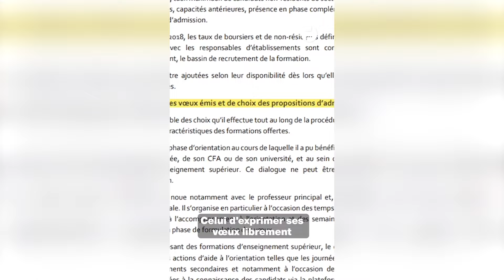Le fils d'Amélie Oudéa-Castera impliqué dans le contournement des règles Parcoursup par Stanislas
L'établissement scolaire privé Stanislas a été rappelé à l'ordre par le ministère de l'Enseignement supérieur sur un "contournement" des règles de Parcoursup, a-t-on appris dimanche, confirmant des informations de Mediapart, qui affirme que le fils de la ministre de l'Education est concerné.